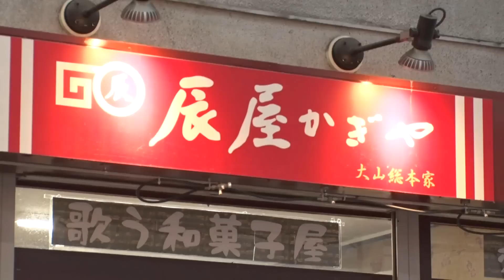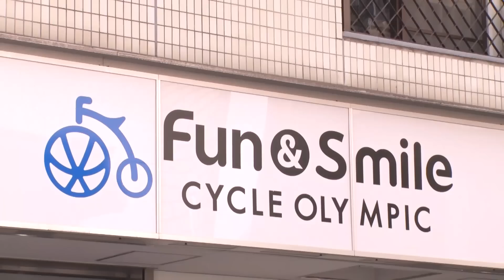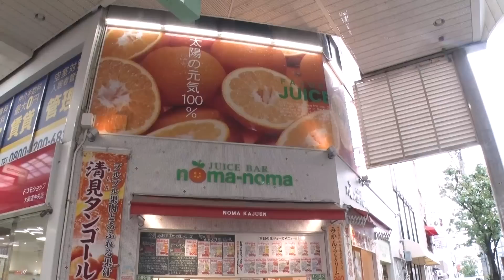【赤ちゃんが喜ぶ】シナぷしゅ公式がっしゃんまとめ78│テレビ東京ｘ東大赤ちゃんラボ│赤ちゃんが泣き止む・知育の動画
◆がっしゃんまとめ
松丸アナ考案！トライアル時に大人気！
パペットの猫、
ひーたん＆みーたんが身の回りの
「連結(くっつくもの、つながるもの)」を、
「がっしゃん」という言葉で楽しく見せます。